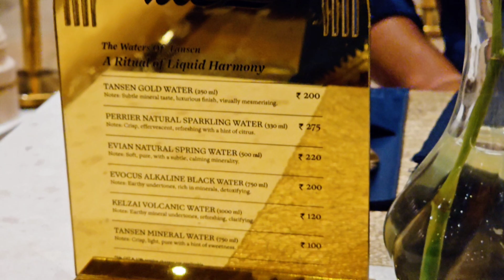Celebrating my birthday dinner at Tansen Hyderabad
Celebrating my birthday at Tansen Hyderabad

Hyderabad restaurant
Tansen Hyderabad
Fine dining Hyderabad
Dinner places at hyderabad
Birthday dinner party